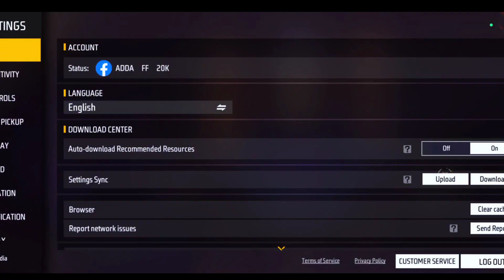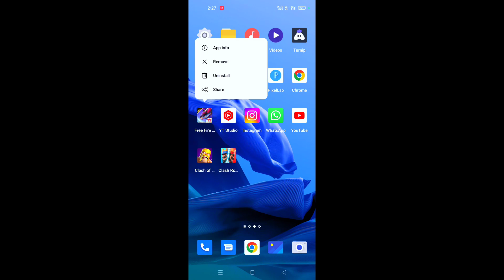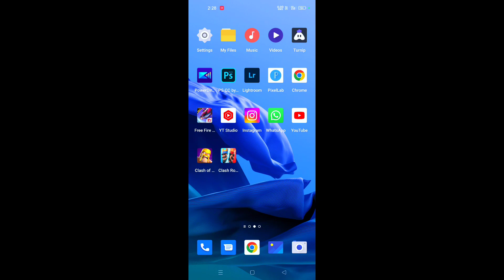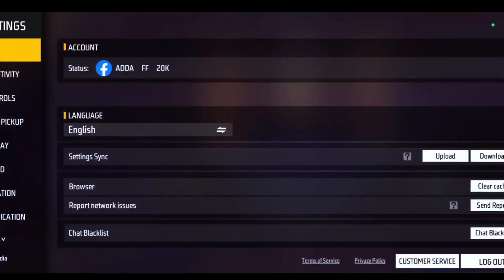NEW BUG !🤯🤫 - ONE SPIN TRICK - NEW EMOTE PARTY 🥳 NEW EVENT IN FREE FIRE - TODAY NEW EVENT IN FF ⚡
new emot party event in ff
free fire new event 2021free fire new event tamil
new event
free fire
emote party new event
emote party event
free fire new emote party